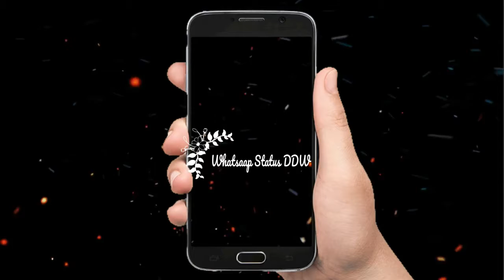Kuri Da Pata Kro Kerey Pind Di Aa Oh Lagdi Lahore Di AAaaaaa Like Comment Subscribe - DDW